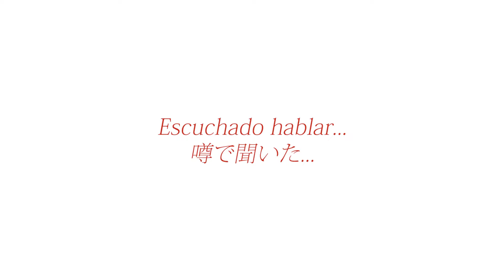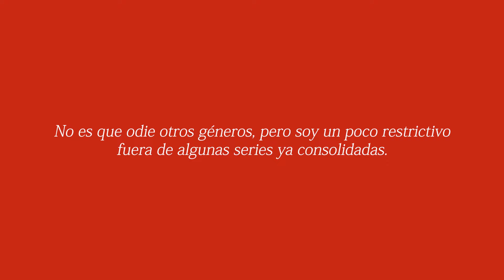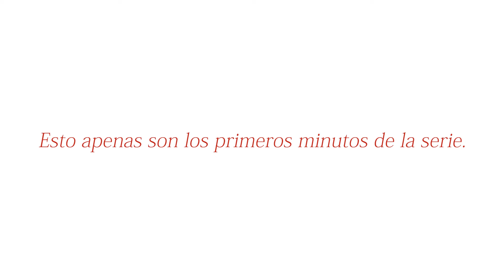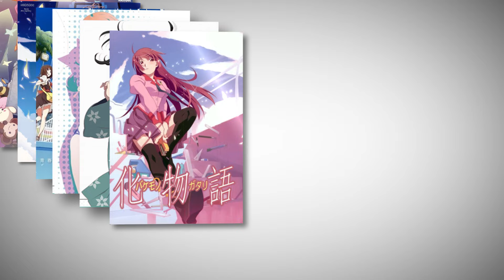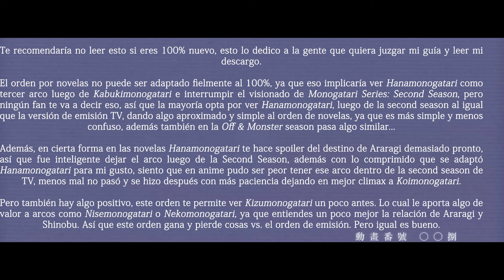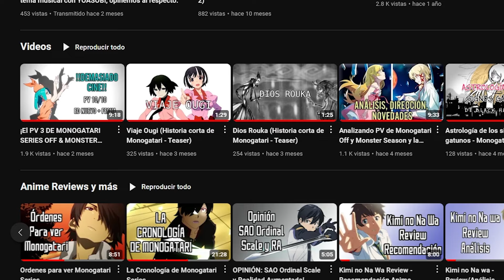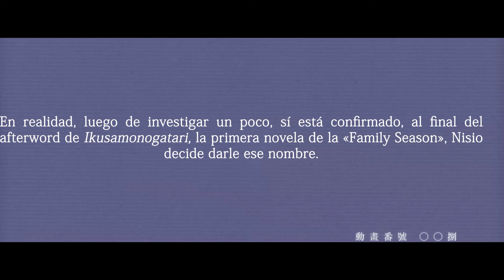Ordenes para ver Monogatari Series - Road to Off & Monster Season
Bienvenidos a mi nueva guía, ordenes para ver Monogatari Series del 2024, esto es un remake de mi video guía del 2017 totalmente renovada y con todas las temporadas vigentes hasta la fecha de 2024. Espero que con esto les sea fácil decidir un orden para ver Monogatari y lleguen fácil a la Monogatari Series: Off & Monster Season. Y nada espero que este video les agrade y puedan apoyarme para seguir haciendo videos como guías y reviews de Anime.

00:00 Intro
01:11 Expectativas de la serie
02:58 Sinopsis
04:48 Orden para ver Monogatari
08:41 Otros ordenes
09:45 Aclaraciones
10:45 Despedida